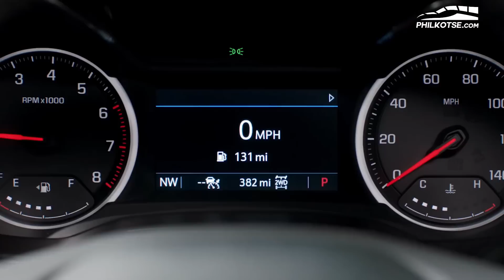2022 Chevrolet Trailblazer – Same name, totally different car | Philkotse Quick Look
The Chevrolet Trailblazer name returns in the Philippines but this time, as a 5-seater crossover ready to take on the Geely Azkarra and Honda CR-V. What does it have to disturb the competition? Find out in this quick look.